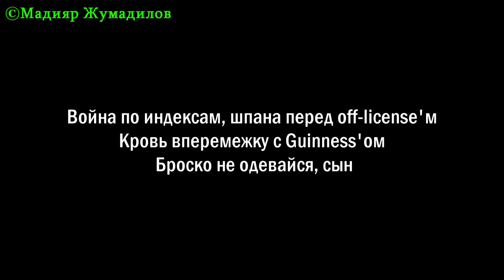Oxxxymiron - Так как есть (Lyrics)